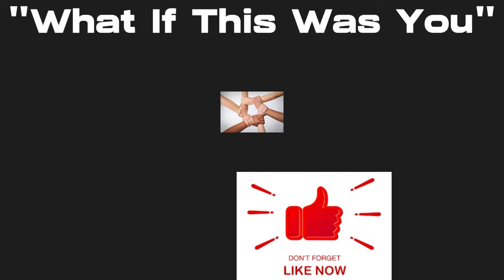Persistence Rules 🥰 Good Things Come To Those Who Wait (Part 3/3)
Very Seldom  Do You Get A Positive Result For Persistence And Patience- UNTIL TODAY !

     Tier 1
   "PLAYERS"

-Laurie Kiddell
-Chrissy Reamer
-Lisa Matin

    Tier 2
  "ALL STARS"

-Loretta Vanriet
-Sondra Ramirez
-Justfedup47

-Mark Smith
-Jill Smith
-Gigi Golden
-Sharon Farrr
-Irish Girl23